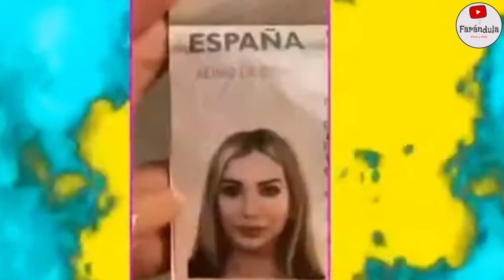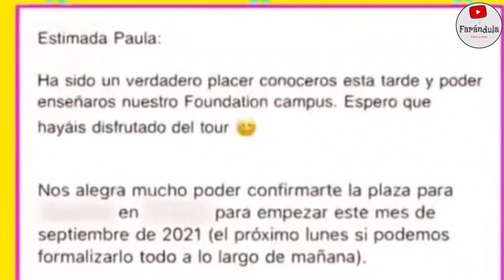¡HIJO DE PAULA MANZANAL ESTUDIARÁ CON HIJO DE MESSI EN ESPAÑA! PAULA PAGARÁ UNA MILLONADA X ESCUELA!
¡UNA MILLONADA! HIJO DE PAULA MANZANAL ESTUDIARÁ JUNTO AL HIJO DE MESSI EN LA MISMA ESCUELA EN ESPAÑA! TODO ESTO DEBERÁ PAGAR!!